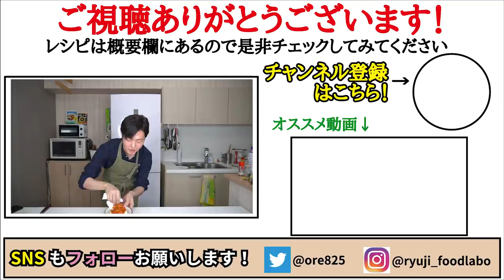悪魔に取り憑かれたかのように食べてしまう低糖質痩せ飯【悪魔のキムラ豆腐】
【悪魔のキムラ豆腐】

★今回のレシピはこちら↓
キムチ　　　　８０ｇ
豆腐　　　　　１５０ｇ（約半丁分）
焼き肉のタレ　小さじ１
ラー油　　　　適量（思ってる２倍）

フリーBGM
DOVA-SYNDROME